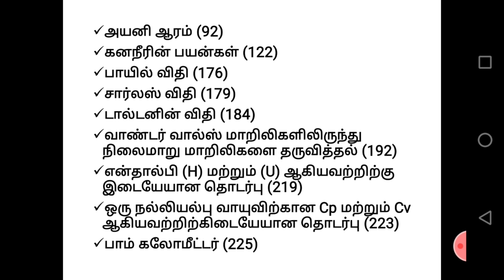11th வேதியியல் நேரடி 5 marks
👇👇TO Download our study materials

Do what is hard !
Your life is easy!!

Hi friends

Welcome to question paper YouTube channel

Step to success

Keep Support to us

Our bloggers for education

11th chemistry important book back questions
volume 1

11th chemistry important question
11th chemistry important 1 marks study material
11th chemistry important 1 marks
11th chemistry
11th chemistry 2 marks
11th chemistry important 5 marks
11th chemistry story
11th chemistry 2 marks and 3 marks
11th chemistry 8 marks
How to score good marks in chemistry
How to score above 90 in chemistry
how to pass in chemistry exam
11th chemistry important book back questions
paragraph

11th chemistry,11th chemistry important 2 marks,11th chemistry important 5 marks,11th chemistry important important 2 and 3 marks,11th chemistry important questions,
11th chemistry important questions for tamil medium,11th chemistry important questions for english medium,how to score good marks in chemistry,question paper,

11th chemistry important direct 5 marks